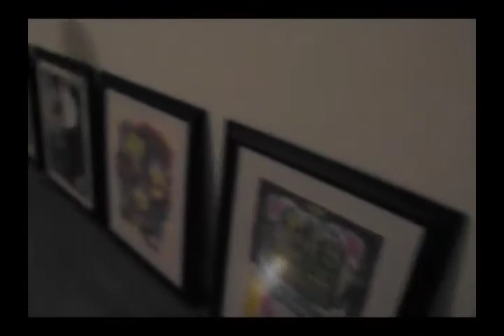update on the new studio space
This shows the ALMOST done studio/office space.  It looks much beter than before (refer to previous video with bare studs and no electric).